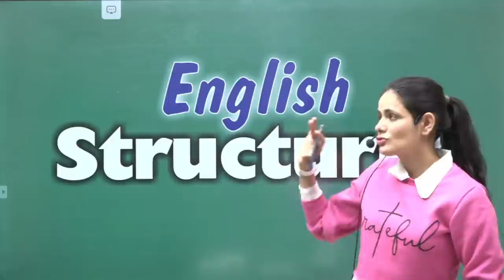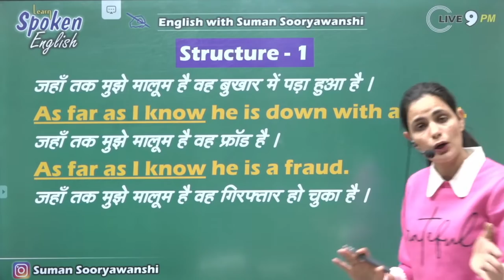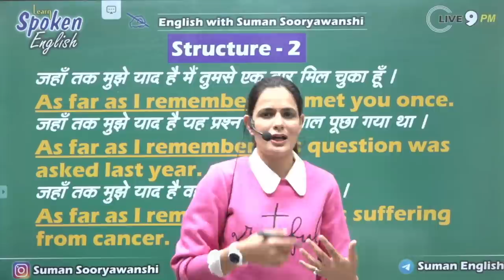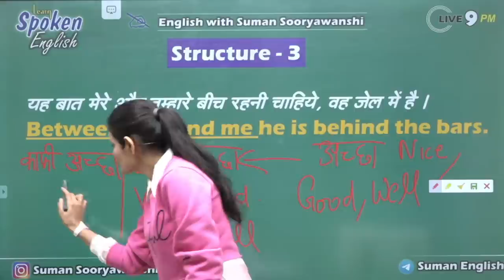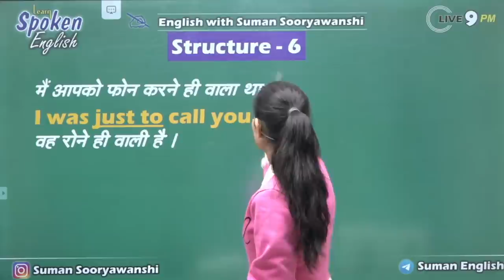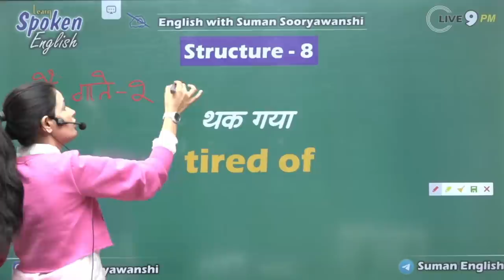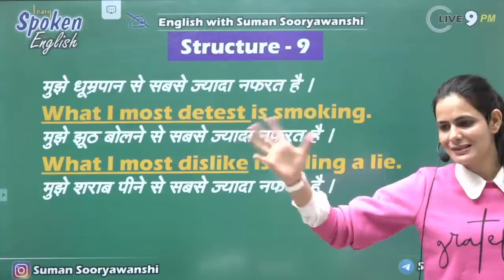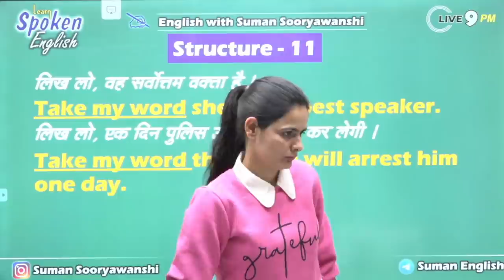Learn Spoken English | How to Speak English Fluently | Suman Sooryawanshi Ma'am | Ocean Gurukuls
📱 NEW LIVE BATCH - SPOKEN ENGLISH

Welcome to OCEAN GURUKULS

📚 Spoken English 📚

▶️ English बोलना शुरू करे आज से और अभी से | Spoken English | English with Suman Sooryawanshi Ma'am